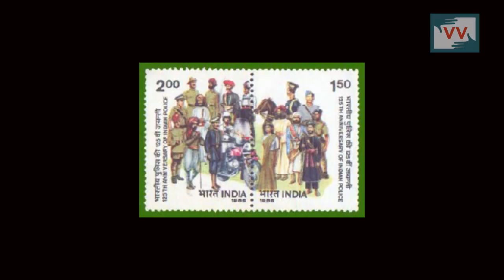Policemen torture innocent man in Koderma, Jharkhand - Vinti Vishwakarma reports for India Unheard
This video was made by a Video Volunteers Community Correspondent Vinti Vishwakarma. Community Correspondents come from marginalised communities in India and produce videos on unreported stories. These stories are ’news by those who live it.’ they give the hyperlocal context to global human rights and development challenges. Take action for a more just global media by sharing their videos and joining in their call for change.